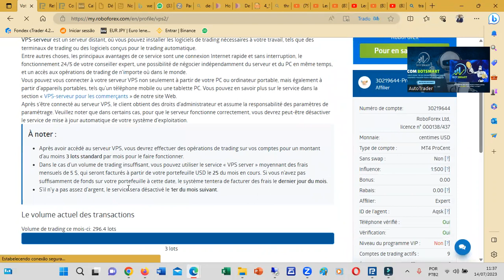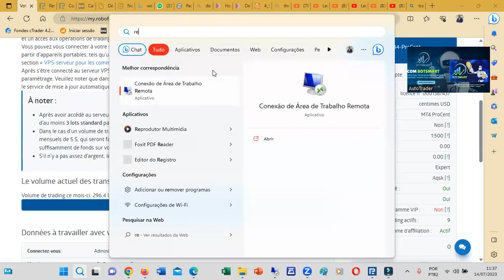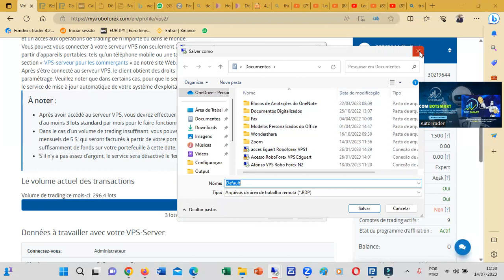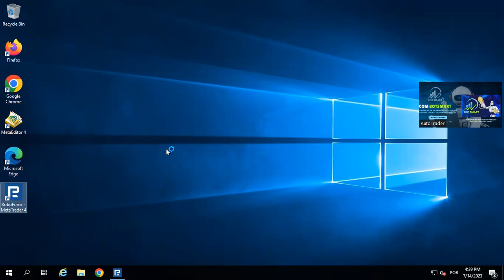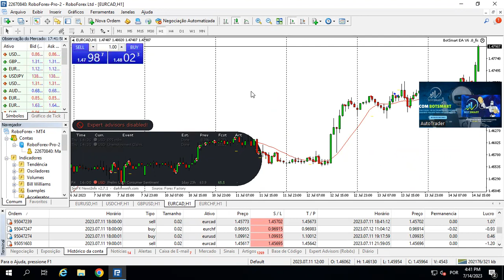Comment gerer son compte, allumer et eteindre son robot de trading. Se connecter a MT4 via le VPS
Um robot de trading est un auxiliaire aux operations de trading , il requert un inimum d'attention de ses utilisateurs. Les marchés n'étant pas lineaire et pouvant avoir de la grosse volatilité il est important de savoir un minimum